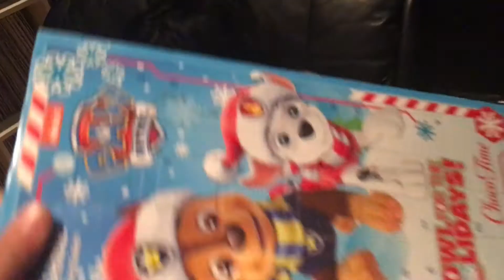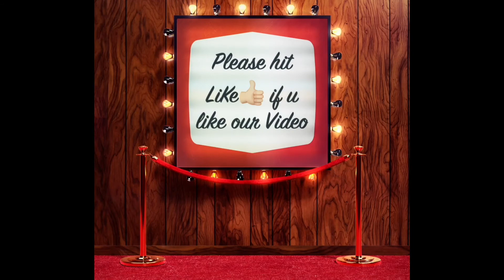7th Vlogmas| Christmas Calendar Opening| TOBLERONE| Pawpatrol and Trolls Julekalendar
7th Vlogmas
Jameelas Turn

HELLO GUYS, my name is AHLMA ang Inang yaya pero at magpapa saya ng panonood nyo, Samahan nyo po ako sa aming Journey at Life dito sa Norway 🇳🇴 kasama ng aking tatlong cutie cute cute na Chikiting, Marami po akong gusto i share sa inyo I will be showing diff. parts of Norway that i have been, thier culture and so on. I will be sharing some of my cooking skills din lol...😊 Hope you stay tunned and Lets spread Good vibes guys... Maraming Salamat po...